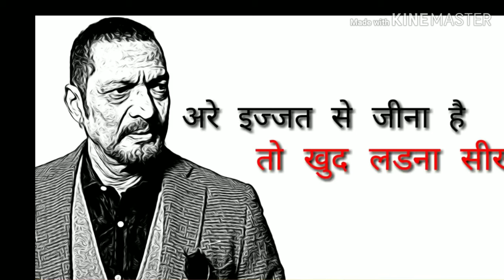Nana Patekar Attitude dialogue....New Status video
Nana Patekar Attitude dialogue  status || best WhatsApp status video.

Best wtsapp status
New wtsapp status
Nana Patekar dialogue
Akshay Kumar Dialogue
Presh Rawel Hit Dialogue
Bollywood Dialogue
Motivational dialogue status video